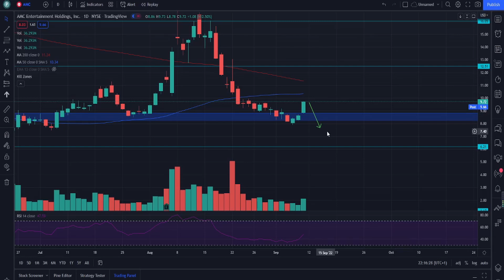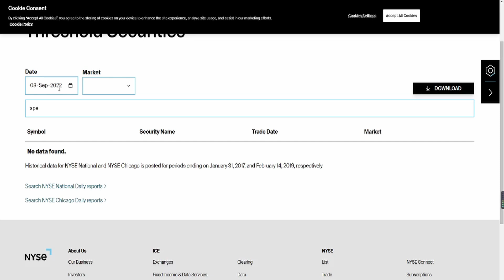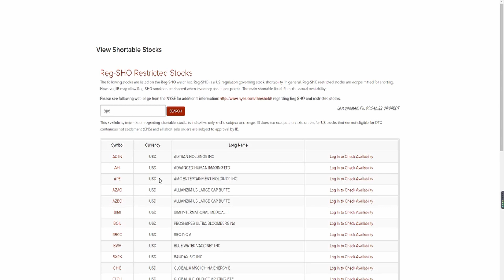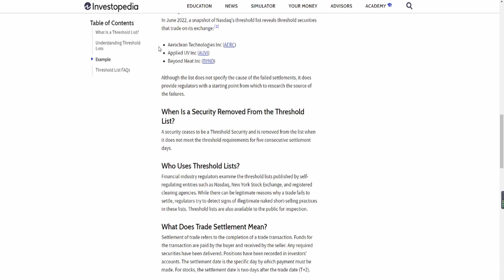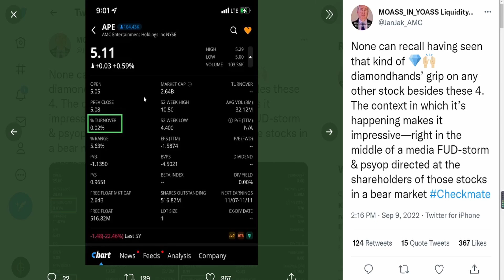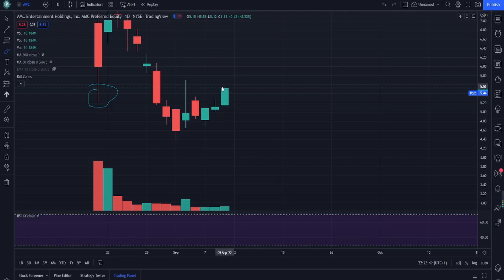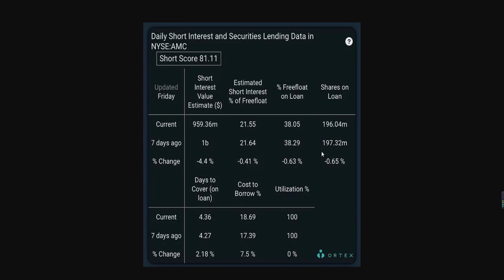HEDGEFUNDS DESPERATELY BUYING $APE! APE SQUEEZE COUNTDOWN! AMC Stock Short Squeeze Update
In this video we look at the manipulation done by the HFs to remove $APE from the threshold list and also talk about how the cost for borrowing shares is increasing everyday and soon the time will run out for them and also taking a look at the low turnover % for $APE and $AMC at 0.02 and 0.04 respectively.